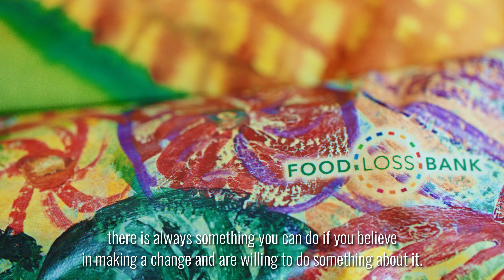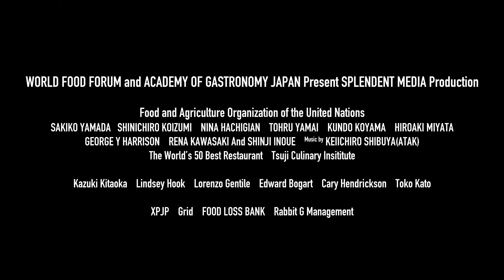Masterclasses for a Better Food Future - Trailer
This Masterclasses for a Better Food Future series features six episodes on the circular economy of food in Japan. By taking the viewer on a journey with inspiring agents of change that are constantly working to transform our agri-food systems, the masterclasses will motivate you to spark change in your own community and support sustainable food production for a better food future for all!